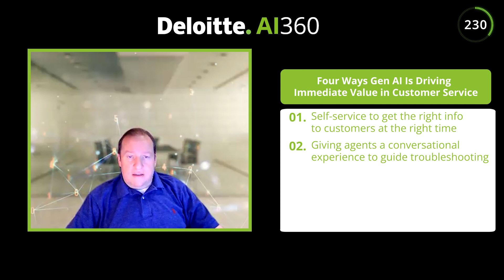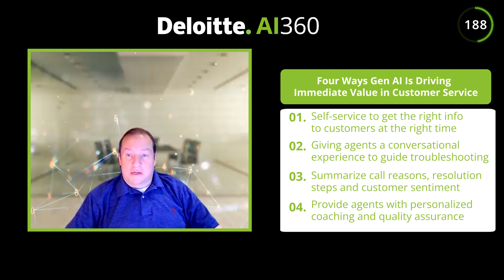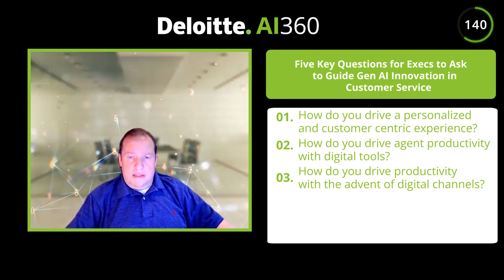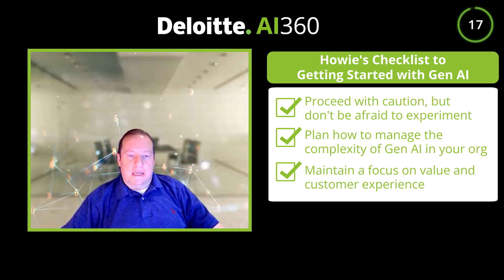AI360 S1: E4 | Revolutionizing Service: Exploring Generative AI in Customer Support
Transform your customer service with Generative AI to enable hyper relevant customer experience. Join Deloitte's AI360 for a podcast episode on Generative AI for driving customer success with Howie Stein, a Managing Director with the AI practice catering to technology, media, and telecom clients.

To read more cutting edge AI insights, visit our Deloitte AI Institute